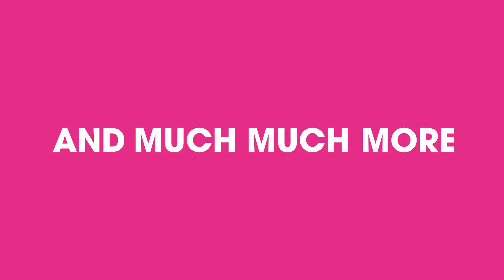Value | Week 2 | Build 2021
A Community-Based Conference For Busy Builders

Over a 5-week period — culminating in a 1-day summit — we’ll traverse across diverse geographies, sectors, and mindsets while exploring challenges and solutions expressed by our global community of social innovators who are building a more just, inclusive and sustainable world.

Designed for builders who demand maximum value for time spent, Build 2021 will mix live and on-demand learning labs, asynchronous ask-a-practitioner sessions, panels, workshops, and keynotes.

Being part of Build 2021 means you can tailor a community and conference experience to your needs and schedule. Pop in and watch a talk live or catch the replays when it’s convenient. Reach out to other community members in the moment, or ask questions and create networks asynchronously.

Acumen Academy is the world's school for social change. Our mission is to provide anyone, anywhere the skills and community to drive social change.